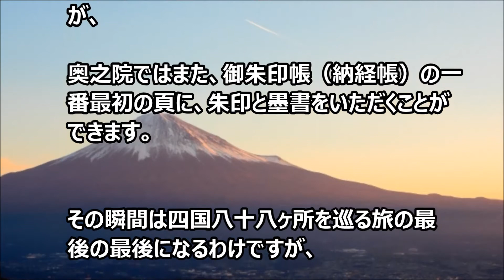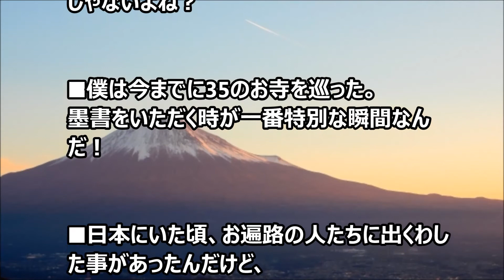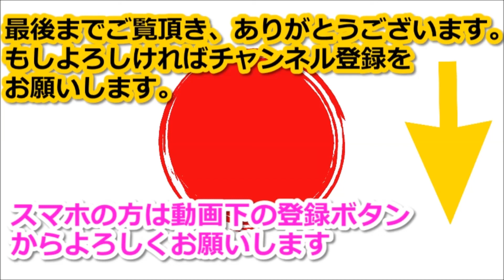四国八十八ヶ所巡りの結末に外国人が大感激！【海外の反応】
弘法大師の足跡を辿り、四国八十八ヶ所の霊場を巡拝するお遍路。

八十八ヶ所を巡った場合の全長は1100?1400キロほどで、

平均的に、徒歩では40日、自動車では10日前後で一巡出来るそうです。

関連動画：海外の反応 「今だったら絶対に許されないよな」あの有名映画「ティファニーで朝食を」は日本人差別映画だった！？【素敵な日本】

海外の反応 日本のとある駅前施設に外国人がガチ驚き！ 「未来的すぎる」と想像の上行く日本の技術に世界が衝撃を受け平服

海外の反応「日本の本気凄すぎだろ！」日本の人気アニメ仕様のとんでもない新幹線の凄すぎる完成度に外国人が驚くｗ